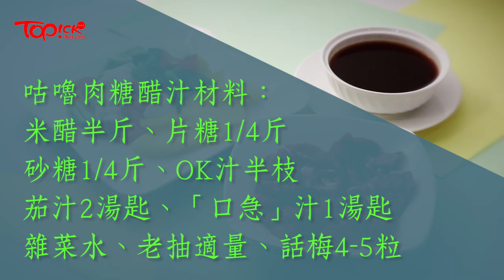米芝蓮星級大廚授咕嚕肉秘技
【TOPick】由米芝蓮二星餐廳名人坊主理人鄭錦富師傅，親自教授煮咕嚕肉秘技，千祈唔好眨眼喎！(更多內容：